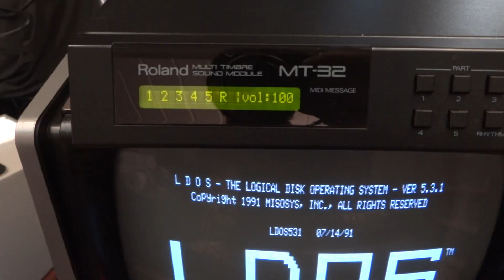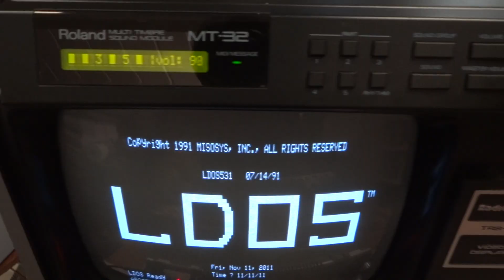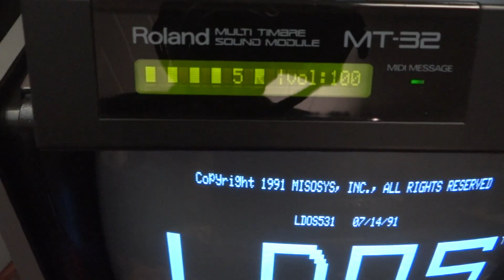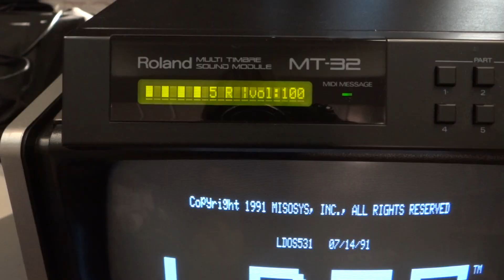TRS-80 Model 1 and Roland MT-32 via MIDI/80 - Playback Test over MIDI DIN OUT Socket - Update #5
This is a nice MT-32 MIDI song (not quite General MIDI yet) - from the game Apogee AFAIK. Note that you can just directly connect any MIDI expander such as the Roland MT-32 (Roland Sound Canvas, ...) directly to MIDI/80's MIDI DIN OUT socket. You do NOT need a Waveblaster sound module such as the S2 or X2GS if you already own a capable multi-timbral (GM) MIDI sound module or synth.